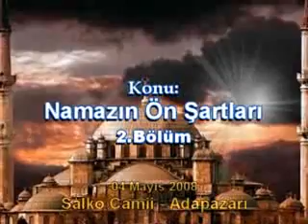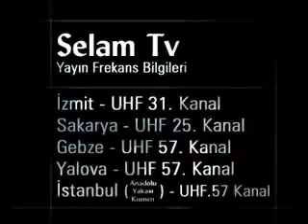Namazın Ön Şartları - 2 (Ahmet Tomor)